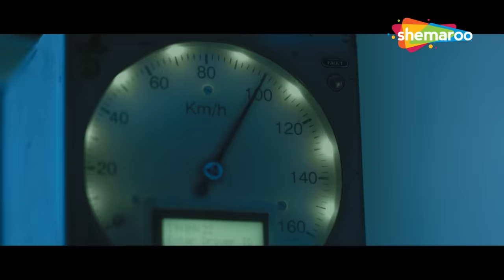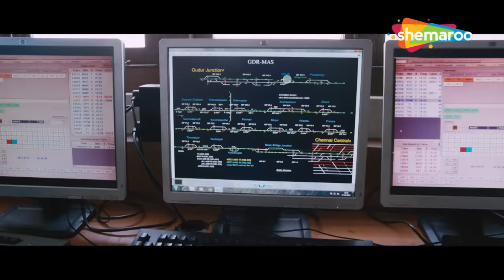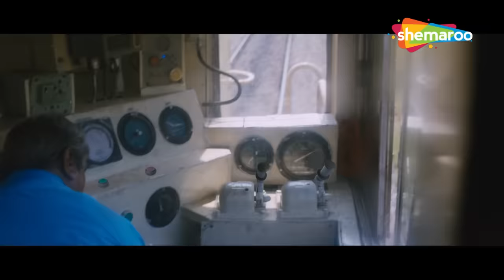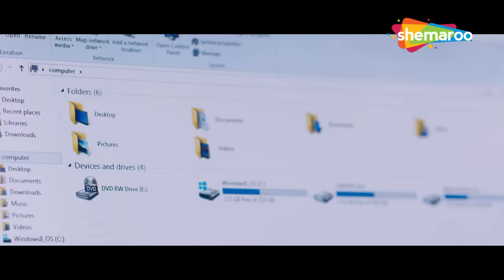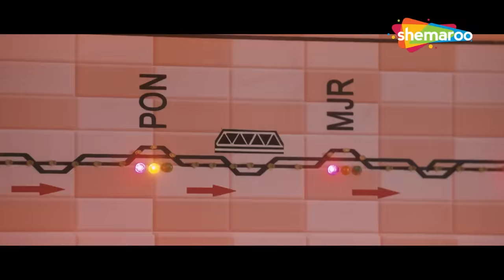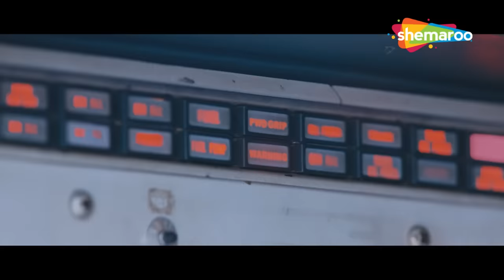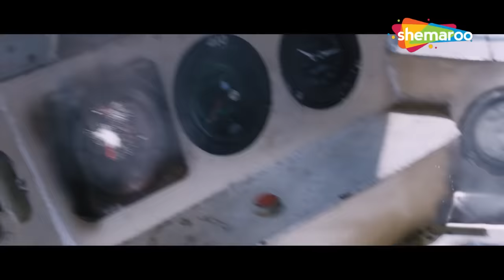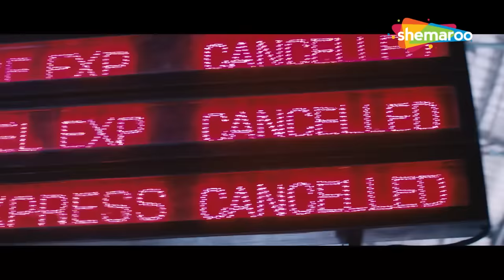Express Khiladi (Thodari) - South Hindi Dubbed Full Movie | Dhanush, Keerthy Suresh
Love blossoms between a pantry boy and a makeup artist aboard a speeding train bound for Chennai. The journey turns topsy-turvy when the moving train is taken over by a gang of dacoits.

Producer:. T. G. Thiyagarajan, Sendhil Thiyagarajan, Arjun Thiyagarajan, Prabhu Solomon
Writer: Prabhu Solomon
Starring : Dhanush, Keerthy Suresh
Cinematography :Vetrivel Mahendran
Editor :L.V.K. Doss